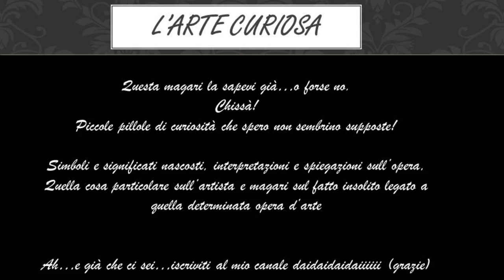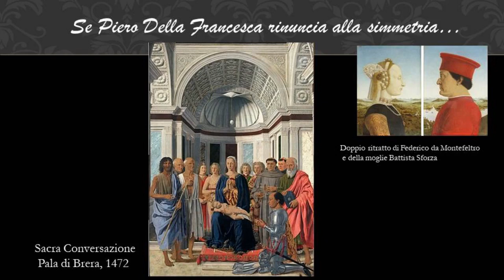Arte curiosa #18: Pala di Brera - Piero Della Francesca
Brevi curiosità nel mondo dell'Arte,
applicate al corso di Arte e Immagine presso la Scuola Secondaria di Primo Grado Quintino Di Vona, Milano.
Nel desiderio di approfondire ulteriormente l'argomento vi invito ad accedere al mio blog